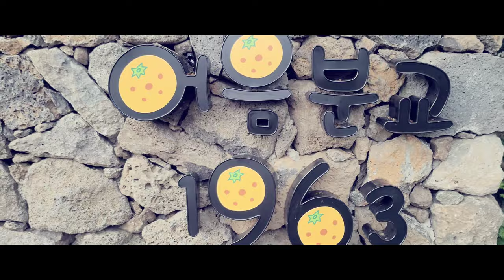[4K] 🏝제주도🏝 가족여행 - 어음분교 1963🏫 | 분위기좋은 카페☕ | Jeju island🏝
제주도 가족여행
어음분교 1963
제주도 카페

폐교된 학교🏫가 예쁜 카페로 변신☕